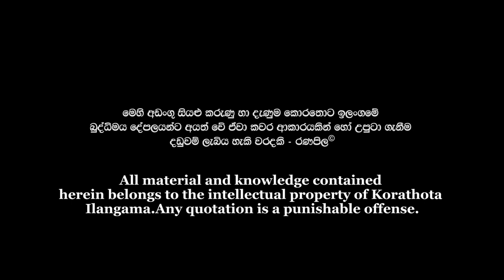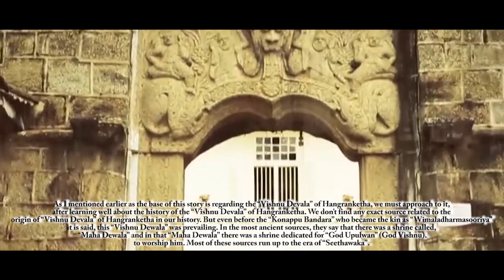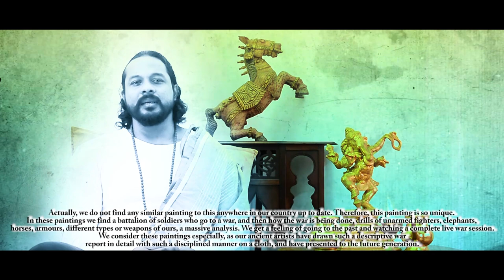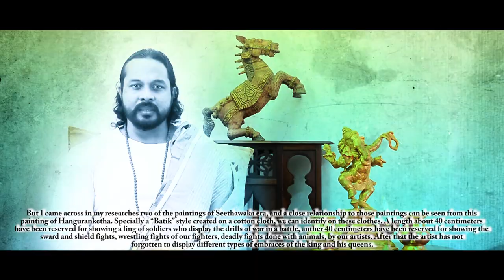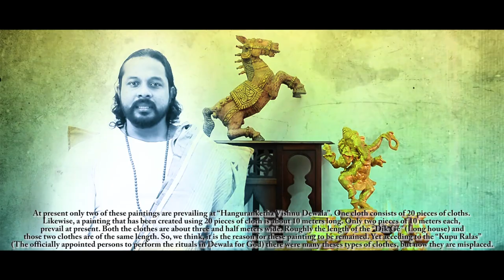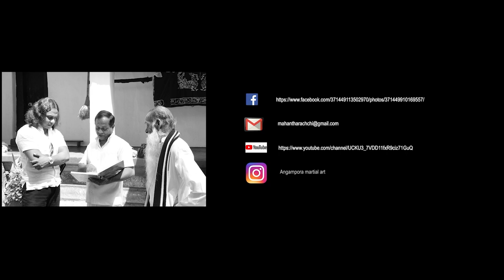Angampora Martial Art | Dewa Angam(Fighting of god) cloth |"අංගං පෙතිකඩ"